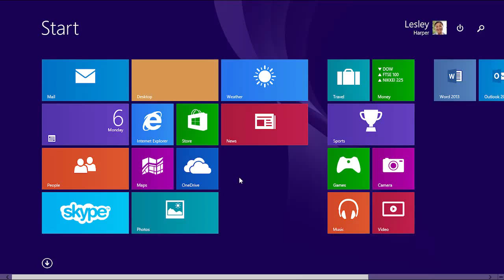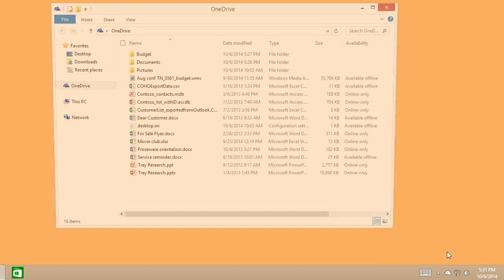Uploading and Downloading the files in the OneDrive App